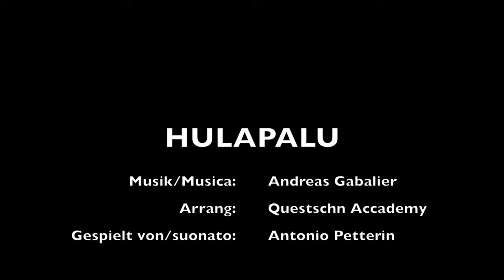Hulapalu ( Andreas Gabalier) // Antonio Petterin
Hulapalu di Andreas Gabalier, suonata da Antonio Petterin.
Hulapalu von Andreas Gabalier, gespielt von Antonio Petterin.